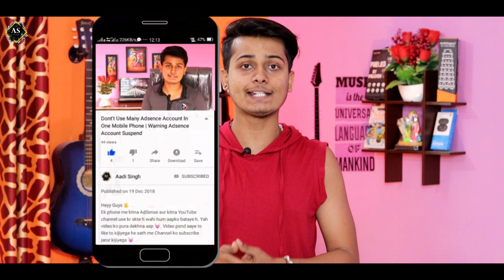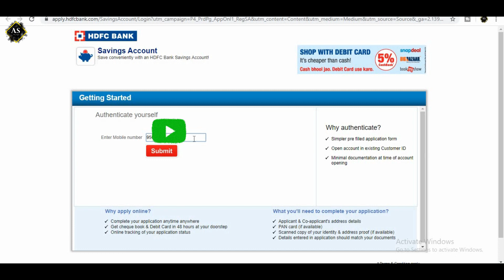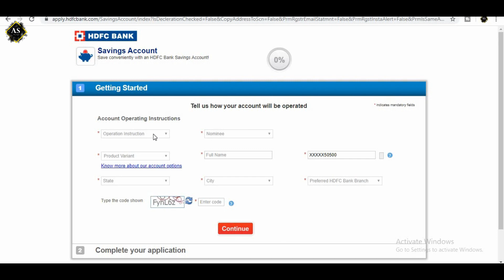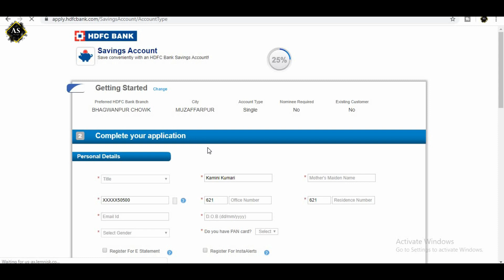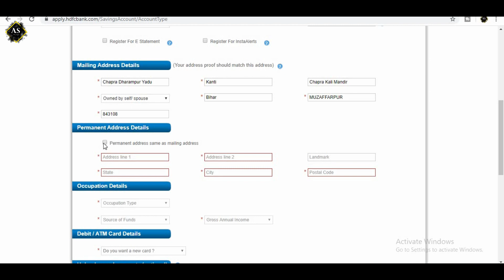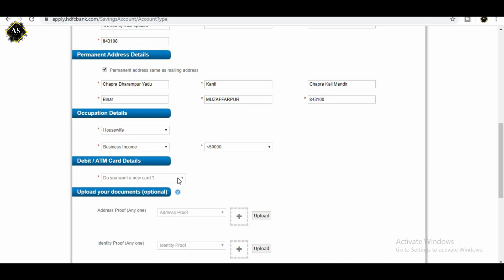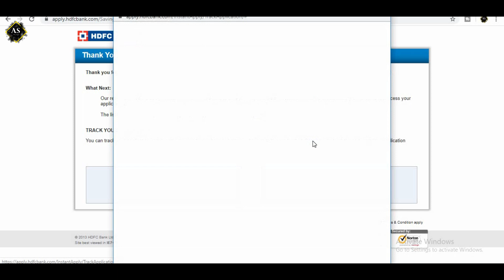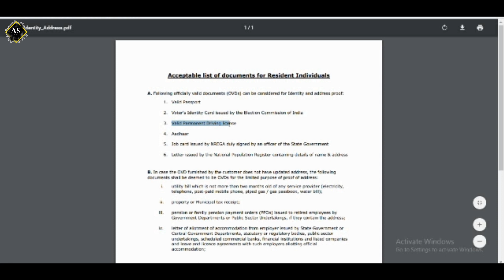HDFC Bank Account Opening Online Zero Balance 2020 | ऑनलाइन HDFC बैंक में खाता कैसे खुलवायें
❤️ Aaj ke ish Video me maine aapko 🙂bataya hai ki kaise aap ghar 😍baithe online HDFC Bank me apna zero balance account 🙈open kr skte h 🤗

Isme ek form milega usko fill krke submit kar dena hai. HDFC bank se woh aapke documents aur sign lene aayenge aapke address par aur apko kit provide kar denge.

😃 Your Support 😇

1600 Subscribes - 29 Dec 2019

🙏 Thanks 🙏